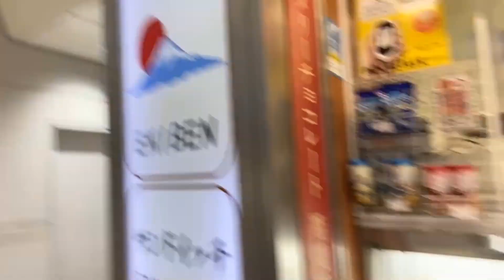【交流会】交流会、いざ‼️神戸‼️【神戸】#18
３月に予定していた神戸交流会、延期に延期を重ね遂に再始動！
ずっと待っていてくれたファンの皆さんの元に行って参りました。

【17 Live】
tetsuwo_kurata